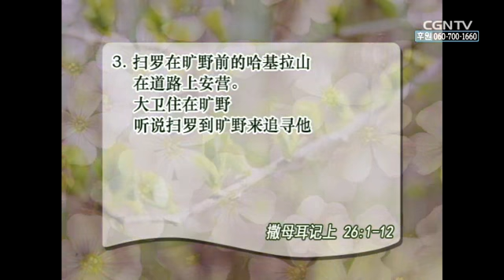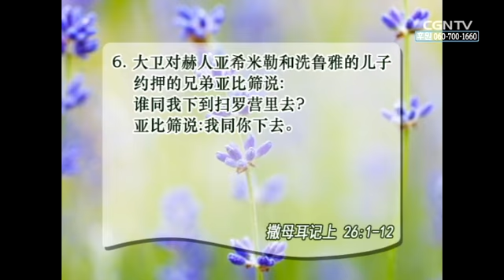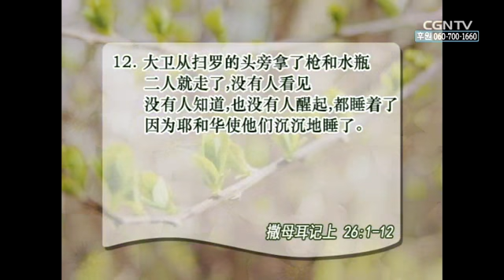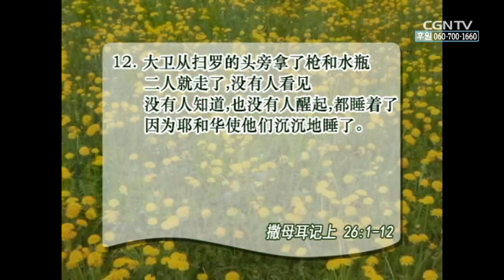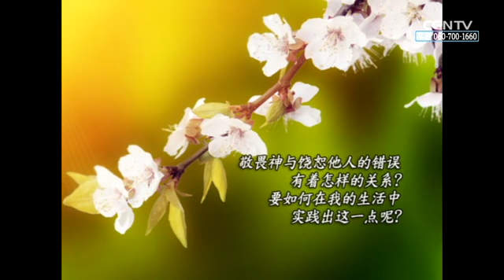[活泼的生命] 04.01.2014 敬畏主的人不报复仇敌 (撒母耳记上 26:1~12)